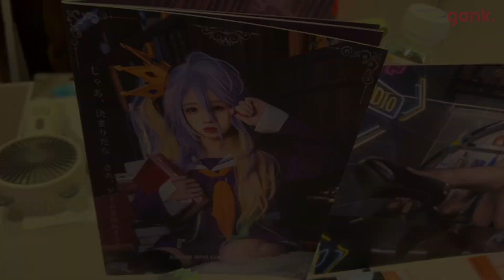Gank Goes To AFA Singapore with Eevon99! | Gank Studios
Join Eevon99, one of the winners of the Gank Creator Search, as she flies to Singapore for Anime Festival Asia 2022! Gank awarded 5 amazing content creators the opportunity to attend one of the biggest cosplay events in Asia.

Watch the highlights of their journey as they dive deep into the AFAVERSE with Gank!